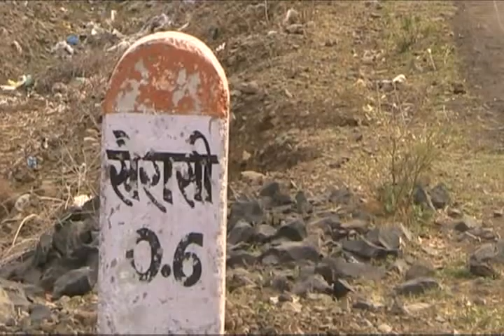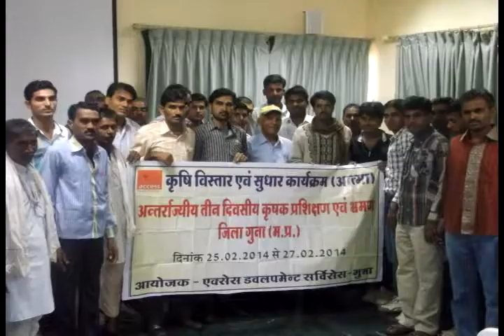Water conservation and Crop productivity_Hindi_Access-_Rajgarh_Bhopal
Water storage and crop production